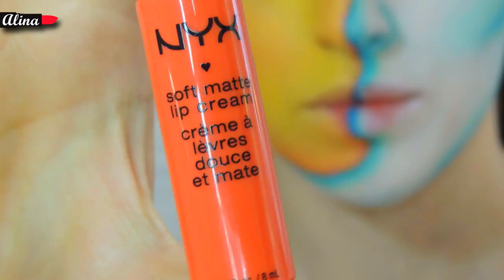LIFE | NYX Face Awards Bulgaria 2017 | TOP 5 | Alina Shayk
Heey! This is my submission for the FINAL challenge of the 2017 Nyx Face Awards Bulgaria! The theme was "LIFE". I put a lot of work into my character and I really hope you enjoy it!

Thanks to Krasimir Marchev for the great video and to Margarita Prudnikova for fantastic hairstyle ❤️